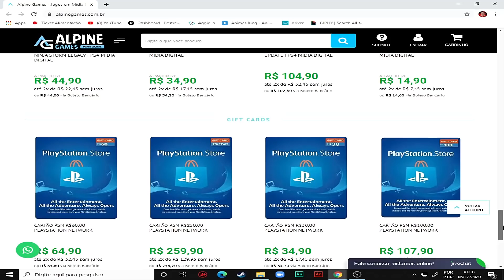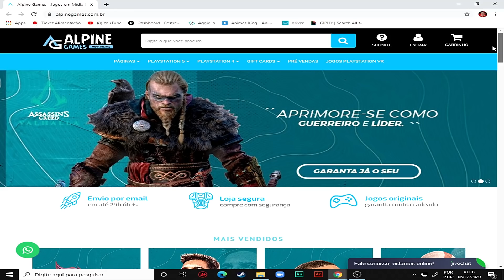NOVA ATUALIZAÇÃO HOJE!! CLUB SELECTIONS LV MÁX! JUVENTUS,BAYERN,REAL E ATL de MADRID myclub PES 2021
HOJE TEM NOVA ATUALIZAÇÃO NO MYCLUB E TEREMOS NOVOS CLUB SELECTIONS DA JUVENTUS, BAYERN DE MUNIQUE, REAL MADRID E ATLETICO DE MADRID, NESSE VIDEO VAMOS MOSTRAR TODOS OS JOGADORES NO LEVEL MÁXIMO NO MYCLUB DO EFOOTBALL PES 2021 SEASON UPDATE.

CARTÃO PSN GIFT CARD E JOGOS COM DESCONTO ( COM O CUPOM DR18GAMER )